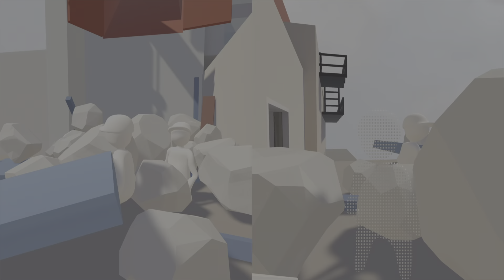We played Human fall flat with the Rock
Hello everybody FrankySepp64 here today I played human fall flat with myron and “a” Rock XD hope you’ll like it! And have a wonderful new year!